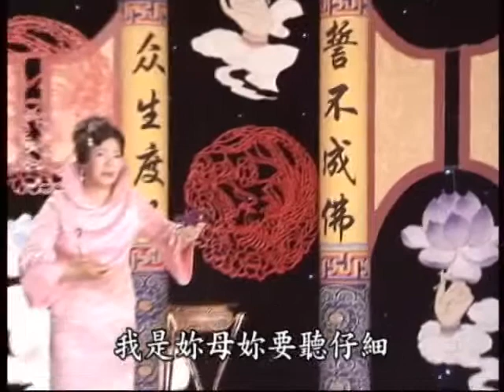東北大鼓書 地藏菩薩 6-3 孝女竭力救慈親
地獄不空
誓不成佛
眾生度盡
方証菩提

這首偈語，道出了地藏菩薩的願力之廣，孝心之深。

孝，是人性的本來元素，生命的和諧之道，更是我們中華民族的傳統美德。這盞千古不滅的智慧明燈，一直獨照着我們中華民族前行的路標，直達於每個炎黃子孫的心靈深處。

無論在古代，還是在今天，孝，都永遠是世界上最偉大、最吉祥的力量。家庭中行孝，其樂融融；單位倡孝，盡職盡責；社會有孝，安定和諧。只要我們心中有孝，無論何時何地，我們都能畫出幸福的軌跡。

孝的內涵廣博精深，並不僅僅侷限於贍養父母、養生送死這個層面上。它蘊含着深刻的人生哲理，有着寬狹大小之別。能孝敬自己的父母，是小孝；能孝敬天下的父母，全心全意為人民服務，是大孝；能成就聖賢，普立眾生，使千秋萬代人獲益無窮，是至孝。

本片以說唱結合的曲藝形式，講述了地藏菩薩在漫長的時間長河裏，從小孝走上大孝，奔向至孝的感人事蹟。讓我們領略到地藏菩薩的大愛無私，徹底奉獻的孝敬精神。願人人都能學習地藏精神，培植善心，發乎善行，實現人心和善，家庭和睦，社會和諧的美好願景。

東北大鼓書·地藏菩薩
作者／表演者：高春艷居士

第一集 我心中的九華山
第二集 婆羅門女孝心深
第三集 孝女竭力救慈親
第四集 戒殺吃素得善報
第五集 地藏慈光照世間
第六集 慈悲和諧永流傳

影片編號：65-107-D0103